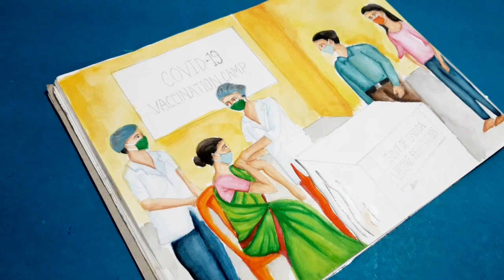Watercolor painting on vaccination for Covid- 19 | Composition drawing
In this video I am going to show you,  how to make beautiful composition drawing painting on Vaccination camp for Covid-19. It is very easy to do, Lets start with me step by step. You can also do the same at your own.

Material required :
1) Watercolor
2) Art Paper

How to make Puri Jagannath Rath

Subham's art & craft creations
showpiece creation
showpiece design
showpiece making at home
showpiece making
showpiece craft
Watercolor painting on vaccination for Covid- 19
Composition drawing on Coronavirus
composition painting on vaccination camp on Covid-19
coronavirus drawing